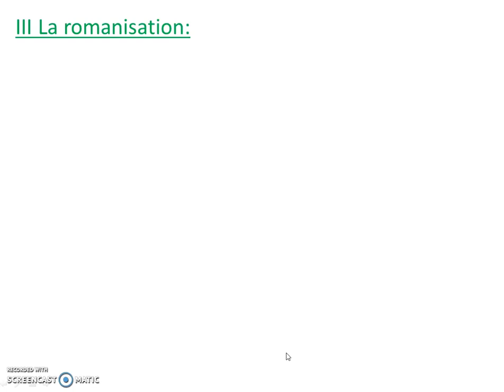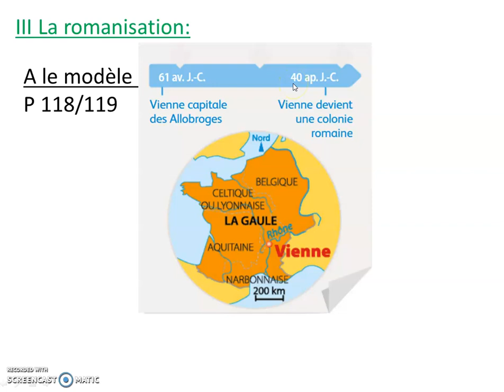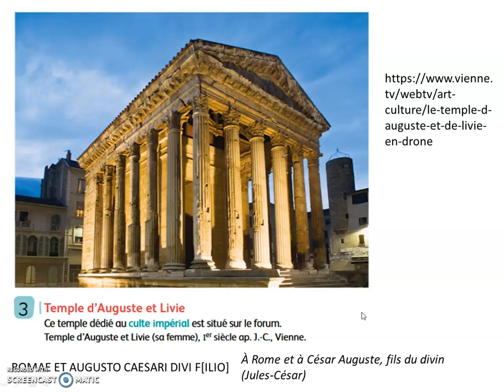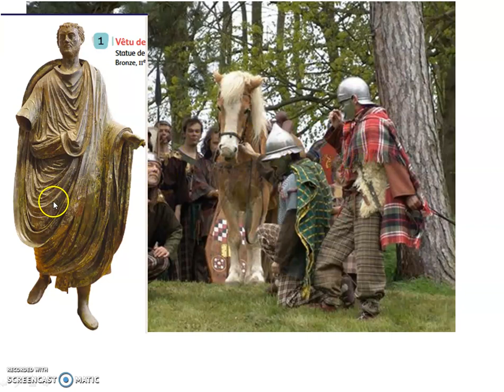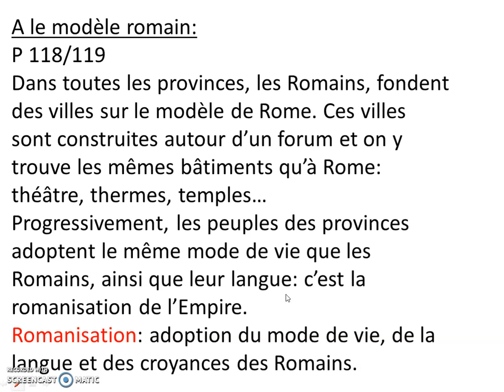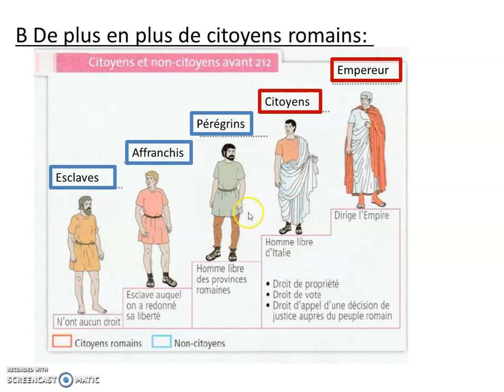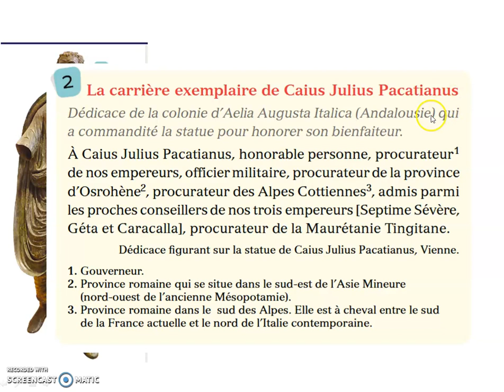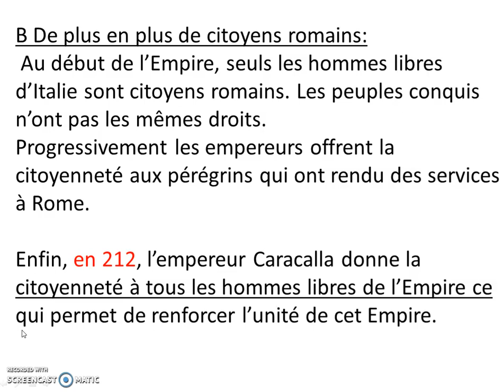romanisation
Fin du chapitre sur l'Empire romain !